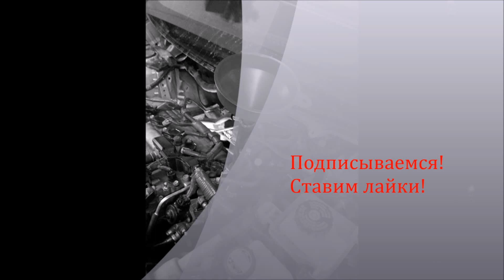Тойота Приус 30 Замена масла в АКПП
Тойота Приус 30  Замена масла в КПП